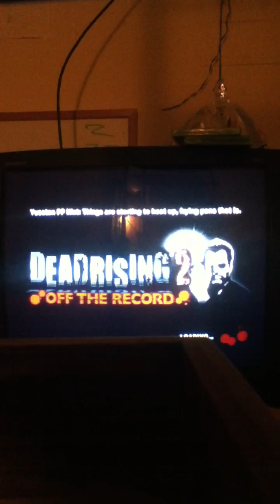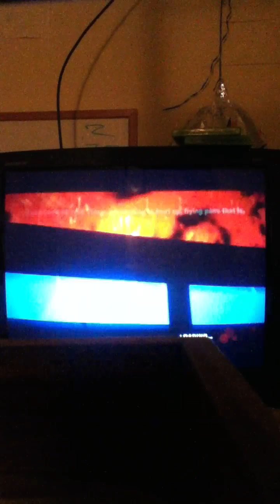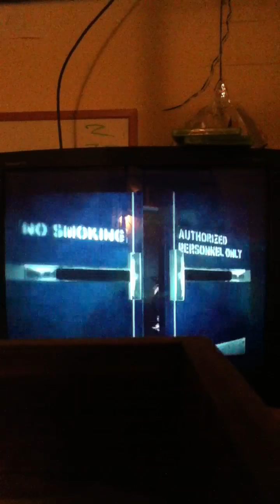Dr2 otr pt 1.5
I had to cut the video halfway